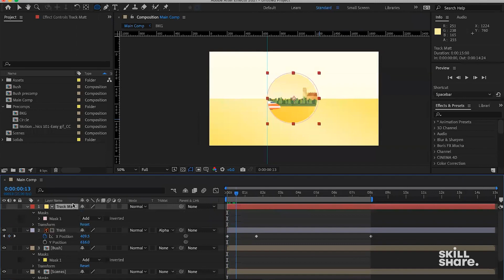574711 01 Introduction Live Encore: How to Animate Easy and Fun Motion Graphics Gifs